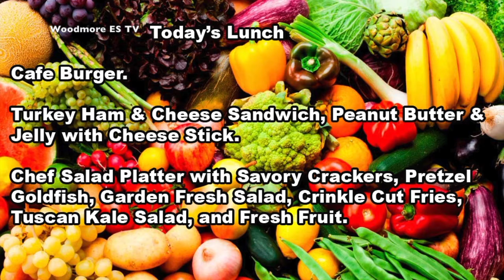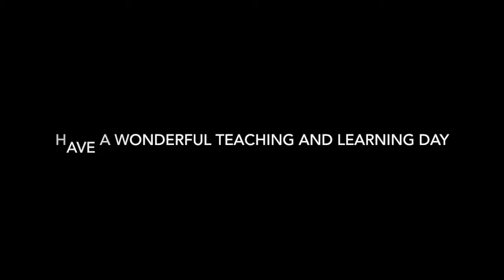Woodmore ES TV Morning Show 2 11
Woodmore ES TV Morning Show February 11th 2020